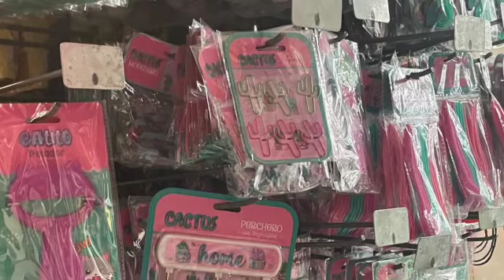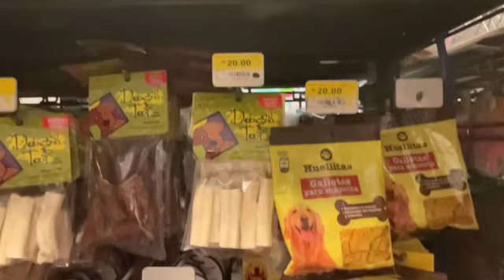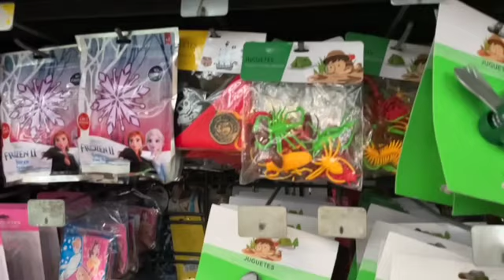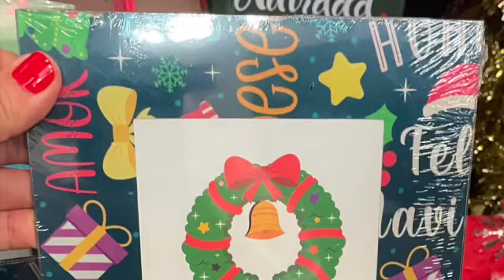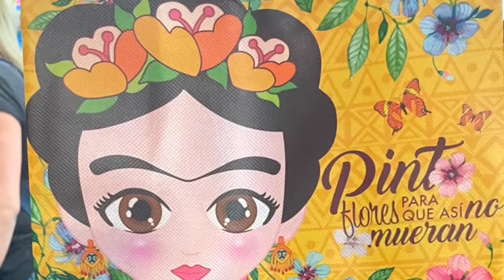🤩Recorrido TODO Prichos martes 23 de noviembre del 2021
Este video es del recorrido todo Prichos el de la colección "Piggy" es exclusivo y lo encuentras en el canal como "Recorrido por la colección Piggy"; vamos a ver la novedades de Navidad.